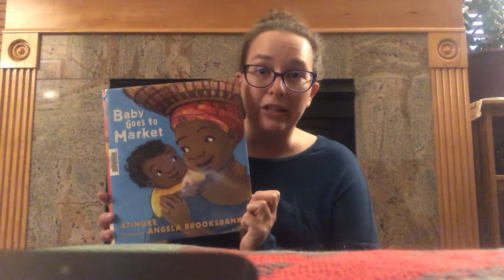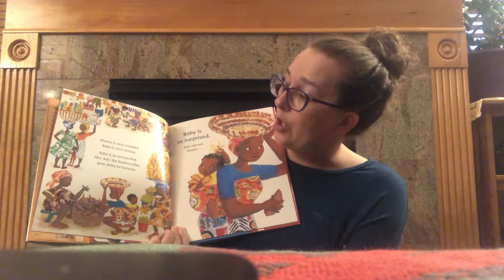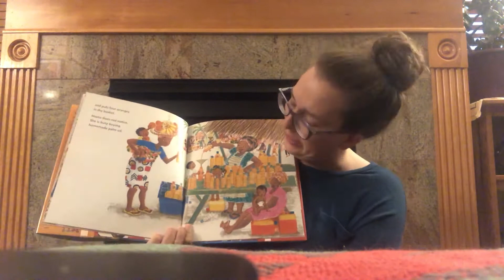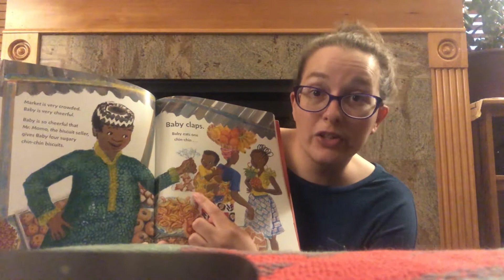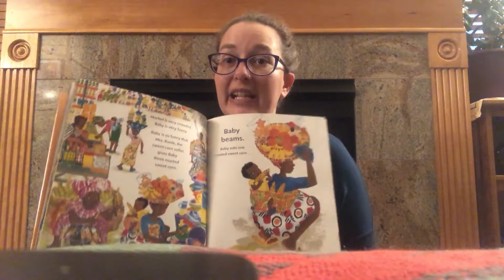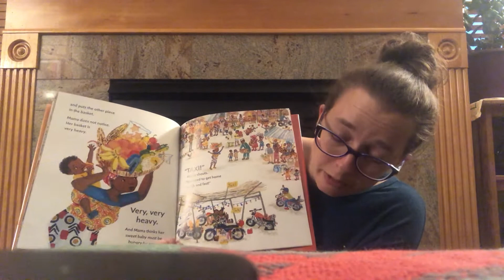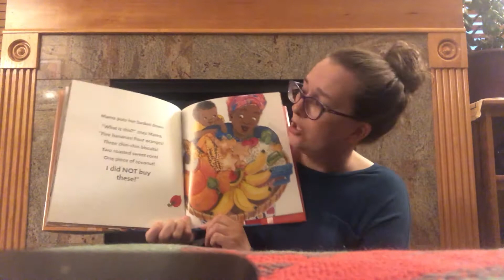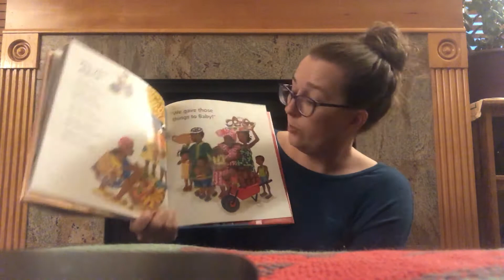All Ages Baby Goes to Market with Rachel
Ms. Rachel reads "Baby Goes to Market" and makes fruit salad in this fun, All Ages storytime!